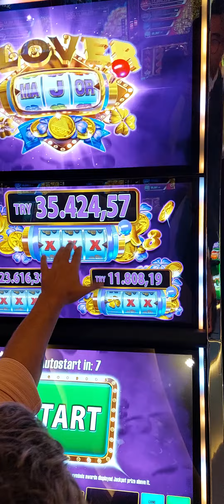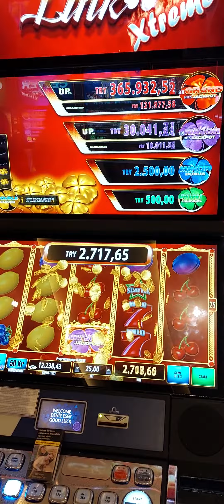CLOVER major viva casino slot slotonline cyprus lasvegas iyi seyirler